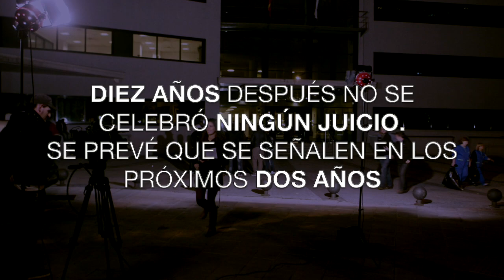Las ruinas de la Carioca - La Operación Carioca, en dos minutos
Videoresumen, en su décimo aniversario, de la operación judicial contra la que estuvo considerada como la mayor trama de prostitución de Galicia.

Imágenes: EP / Ministerio del Interior
Edición: J Méndez / M Freire